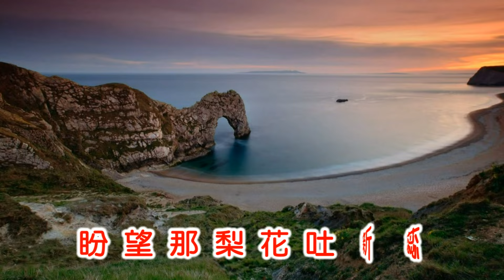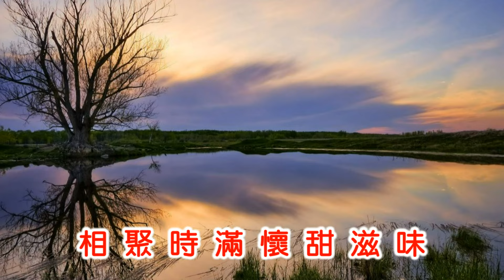于櫻櫻 ~ 梨花淚